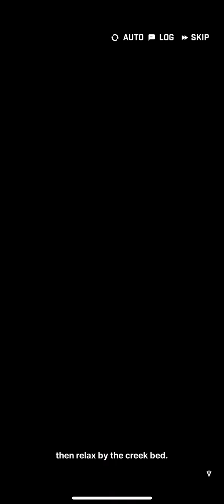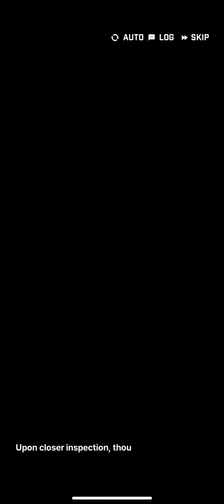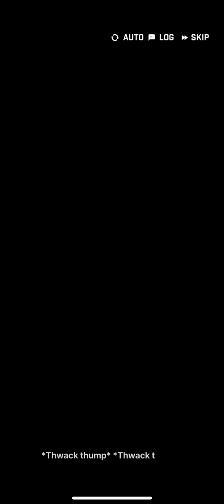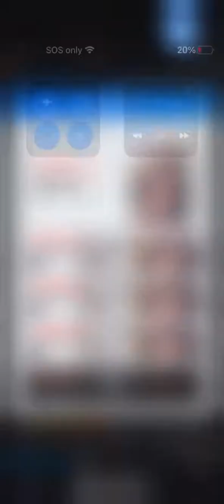Nikke goddess of victory scarlet bond episode 3 earthly pursuits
ignore the low battery